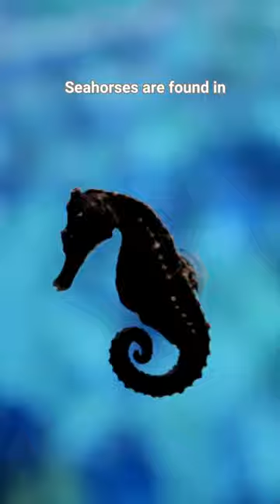Graceful Movements of the Sea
"Graceful Movements of the Sea" is a short video that invites viewers to witness the elegant and mesmerizing dance of seahorses as they navigate their watery world. Through stunning underwater footage.

The video focuses on the seahorse's unique body shape and movement, highlighting their distinctive upright posture and undulating fins. It showcases the precision and delicacy with which they maneuver through their environment, showcasing their ability to navigate intricate habitats with ease.